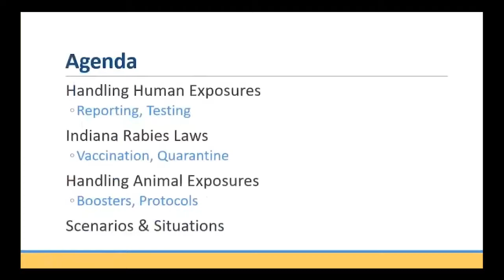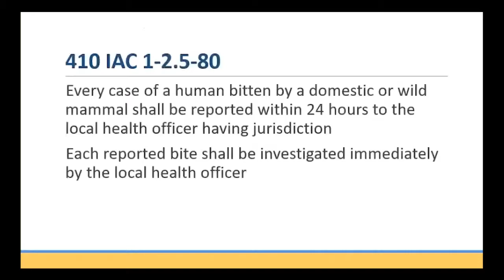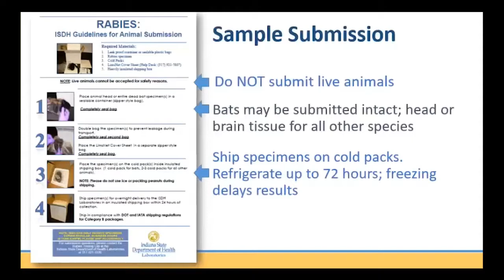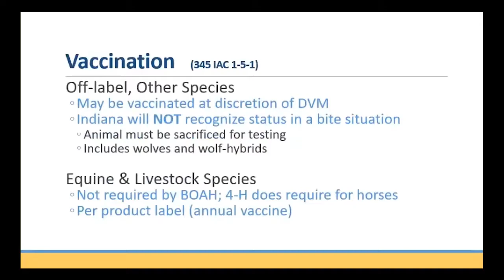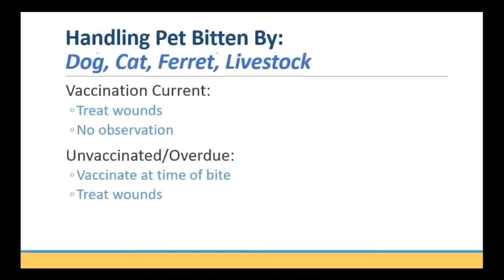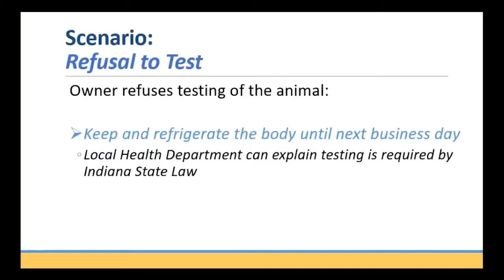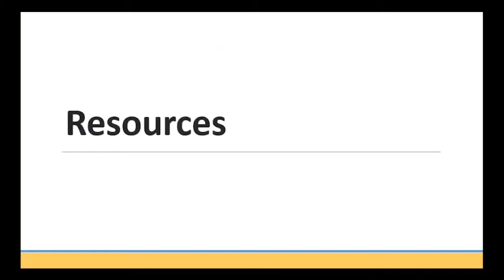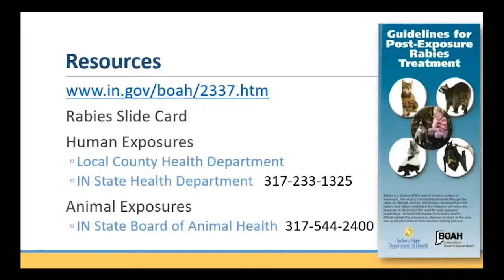Animal Bites What Local Agencies Need to Know Webinar June 2019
Veterinarians from Indiana State Board of Animal Health and Indiana State Department of Health discuss handling animal bites and following post-exposure rabies protocol. This presentation is for local animal control and health department officials.